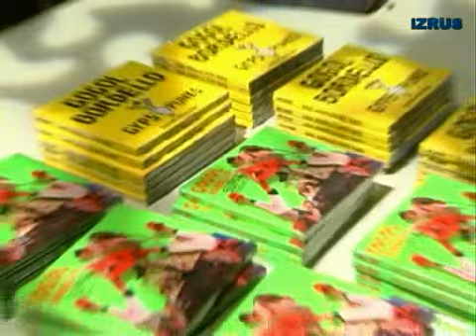Gogol2_MP4 1024 PAL Streaming.mp4